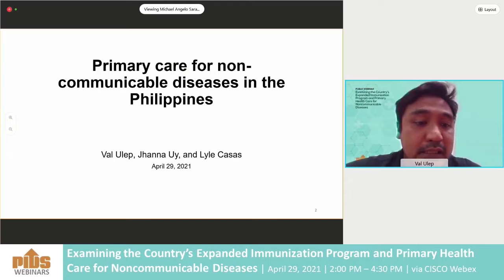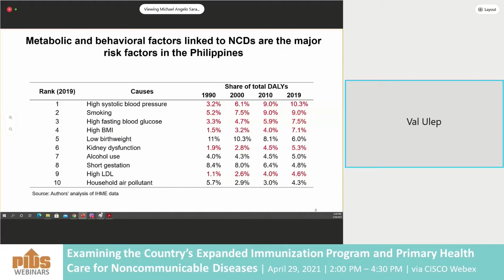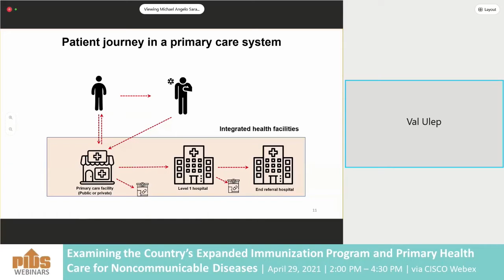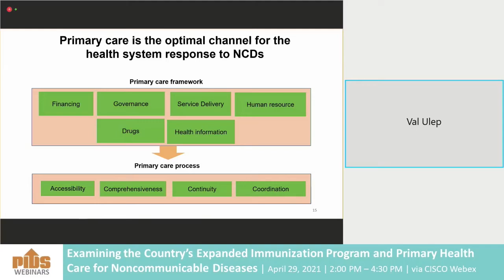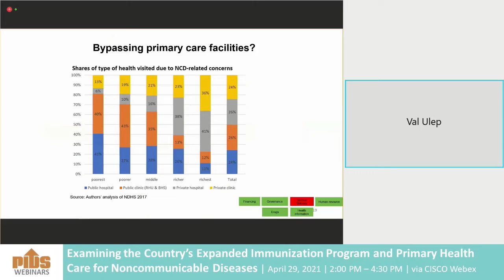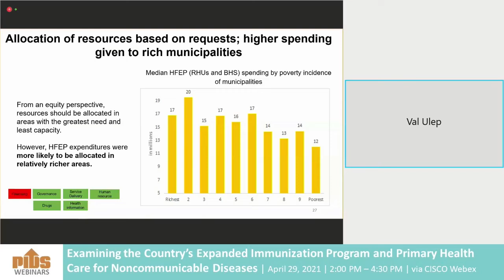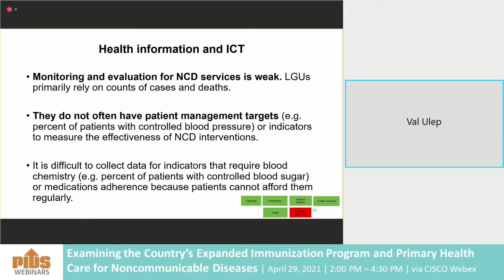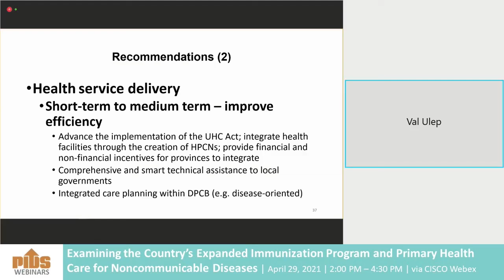Primary Health Care for Noncommunicable Diseases in the Philippines by Dr. Valerie Ulep